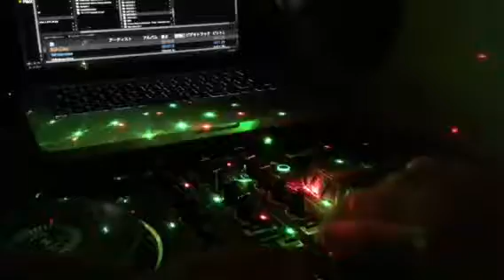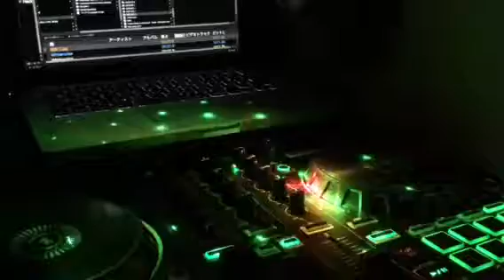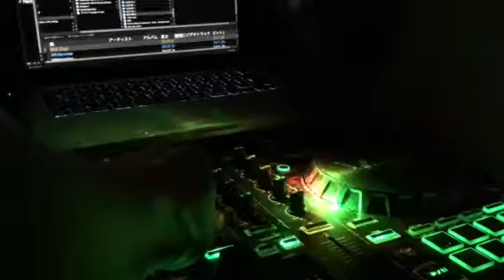【Roland】&【Serato dj】遊んでみた 3月10日（土）ー2